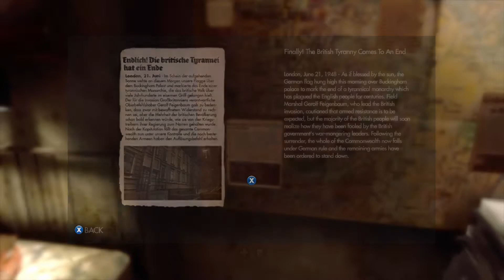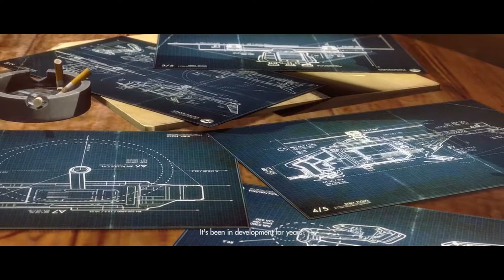Wolfenstein Walkthrough Part 3 - Destruction of Government Property